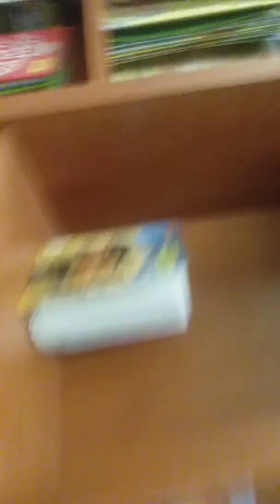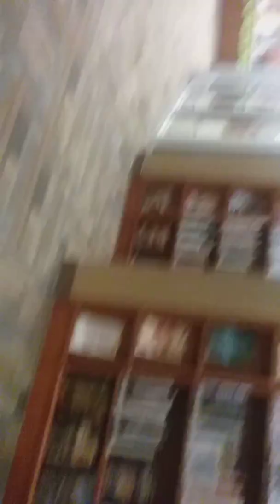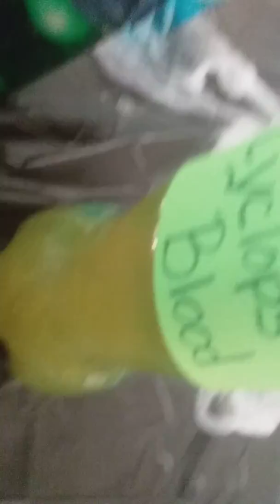Hide and seek in library p2